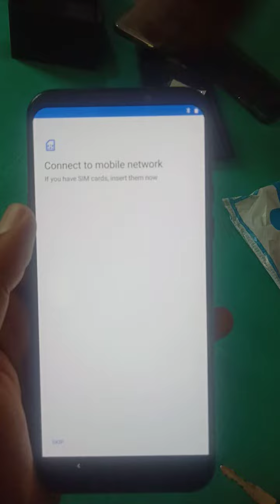Black shark 2 from Flipkart...In Lockdown..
Got my Black shark 2 after 2 months of booking ...in lock down...for 19999INR